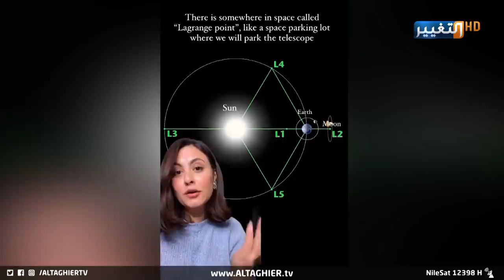مهندسة من بغداد تحفر اسم العراق على اضخم تلسكوب في الفضاء وتذهل العالم | تقرير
رغم قصص المـ ـوت والفقر والبطالة، إلا أن الإصرار على النجاح والابداع، هو ثيمة العراقيين الذي يسجلون ابداعات كبيرة على مستوى العالم، ومن بينها عالمة الفضاء العراقية الأولى ديانا السندي التي حفرت اسم العراق على اضخم تلسكوب في العالم.